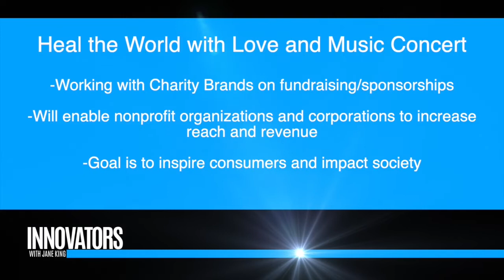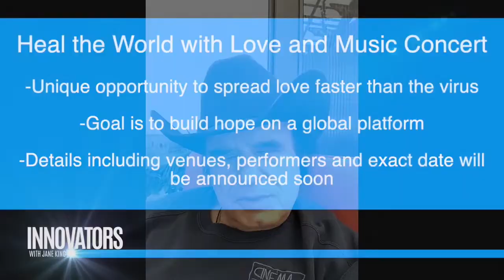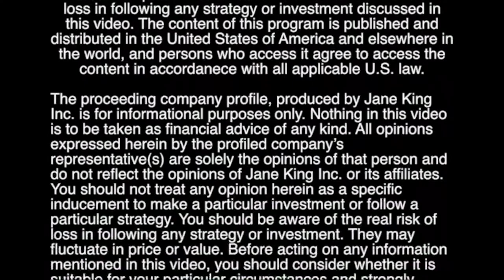Julius Nasso, Filmmaker and Music Producer | 'Innovators with Jane King'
Jane King interviews Filmmaker and Music Producer Julius Nasso.